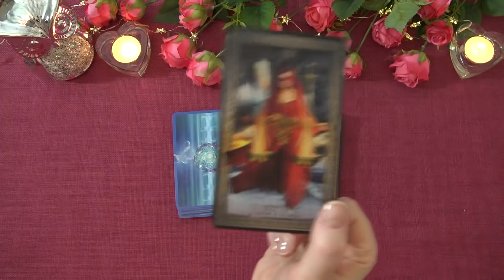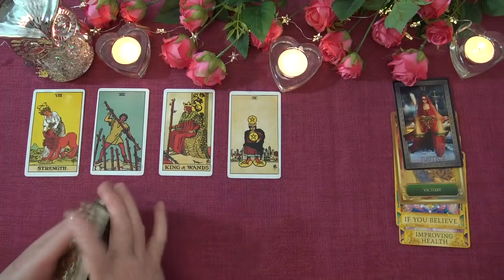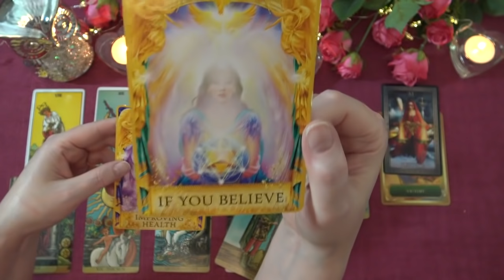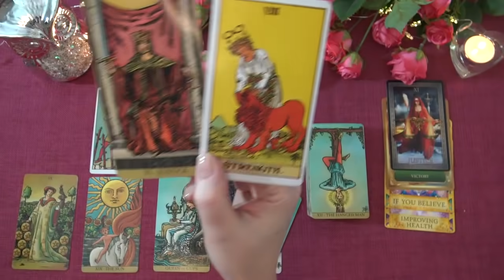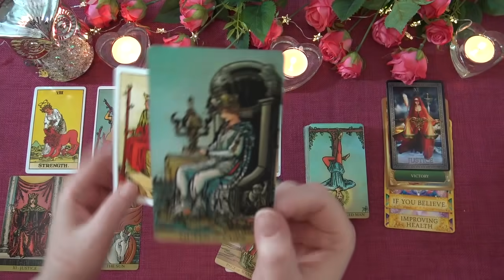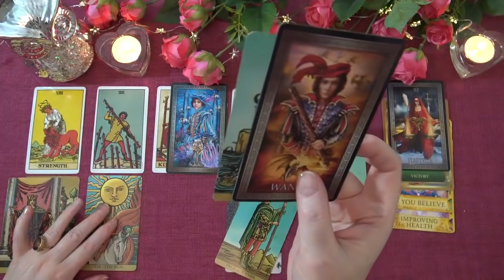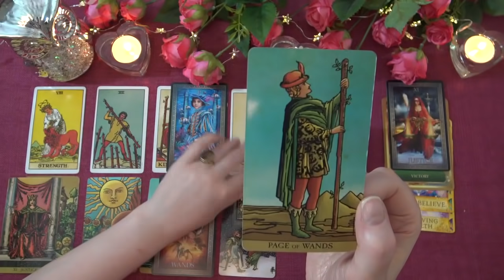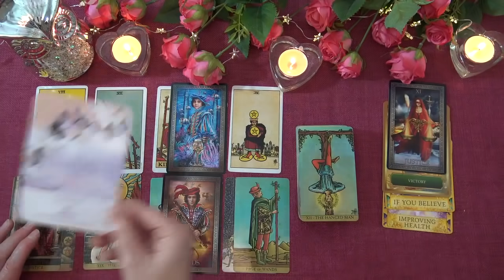ARIES WEEKLY TAROT READING "THERE'S GOOD NEWS ARIES!" June 1st-7th 2020 Intuitive Forecast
I hope you enjoyed the Weekly Tarot Reading. I do daily, weekly and monthly tarot readings.

Ria xx